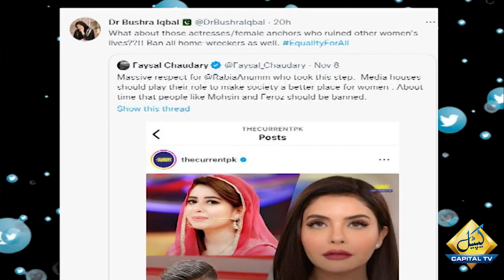Bushra Iqbal Reacts on Rabia Anum and Mohsin Abbas Conflict | Capital TV